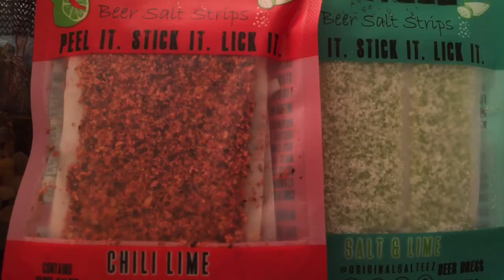Our Halloween Specials Preview ハロウィンスペシャル予告